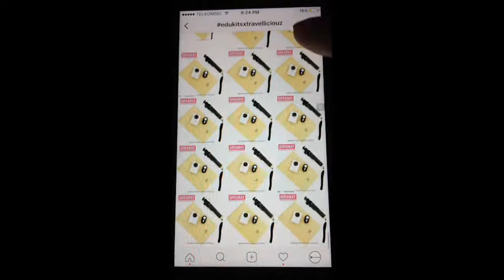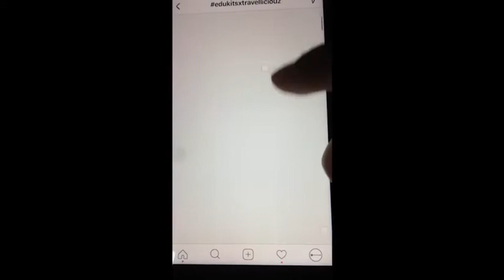HOW TO PICK GIVEAWAY WINNERS IN INSTAGRAM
Just some random post guys in case if you are interested in holding a giveaway in Instagram that requires participants to repost your posts!

Thank you guys! And if your way is easier please share it with me!